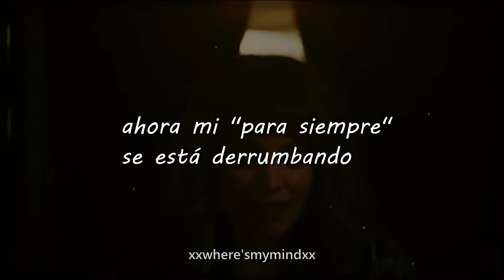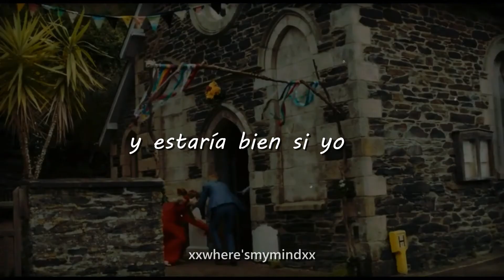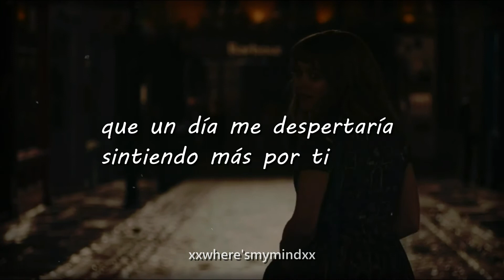si buscas la definición de perfección te aparecerá esta canción💖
🎤Canción🎤
V- Sweet Night

🎬Película🎬
About Time/Cuestión de tiempo

🎶Lyrics/Letras🎶
On my pillow
Can't get me tired
Sharing my fragile truth

That I still hope the door is open

'Cause the window opened one time with you and me
Now my forever's falling down
Wondering if you'd want me now?

One day I'd wake up feeling more
But I had already reached the shore
Guess we were ships in the night
Night, night

We were ships in the night
Night, night

I'm wondering are you my best friend
Feel's like a river's rushing through my mind
I wanna ask you if this is all just in my head
My heart is pounding tonight
I wonder

If you
Are too good to be true?
And would it be alright if I
Pulled you closer

Night, night

Night, night

⭐️Mis redes⭐️